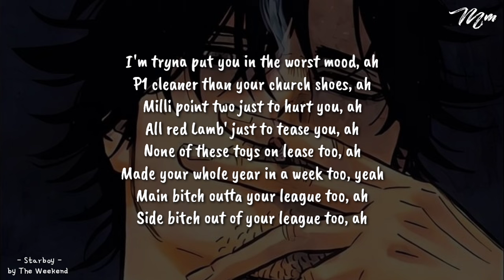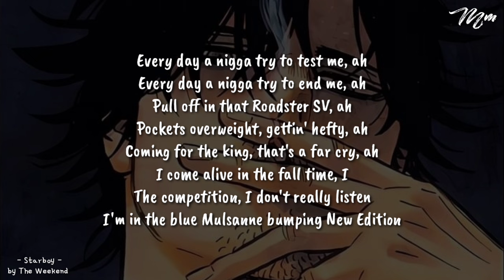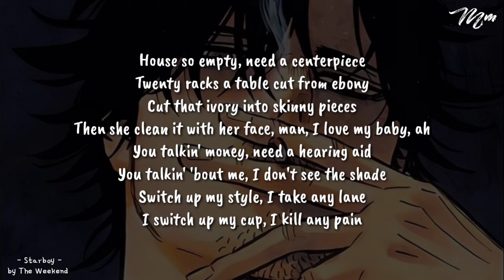Starboy - The Weeknd ft. Daft Punk (Tiktok Song) LYRICS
MUSIC DESCRIPTION ⤵⤵
🎶Title     : Starboy
🎤Singer : The Weeknd, Daft Punk
🔖Album : Starboy
💽Dirilis   : 2016
🎼Genre  : R&B, Electropop